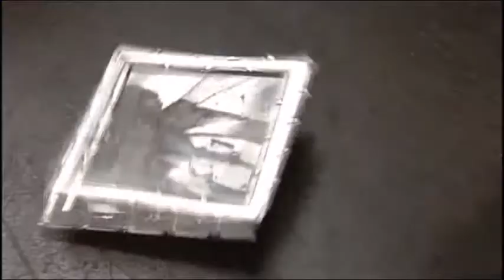14 Jan 2010 clip#5/6 - "The Vic Is Going To Be Mine" (Glynis Barber as Glenda)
Re-uploaded in smaller clips as the longer version was blocked.  It's the day of Archie's will reading, and the question on everyone's lips is who will get the Vic?